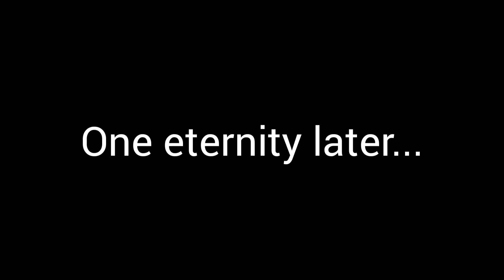Kaiju Universe- gameplay part 1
I'm sorry for the delay of the video, but I haved to make space on the phone to post this video, so yeah...

Romana:
Salut toata lumea, azi ma voi juca Kaiju Unverse (un minigame creat pe platforma de jocuri numita Roblox) Daca vreți sa vedeți mai multe videoclipuri de genul acesta, nu uitati sa va abonati si sa dați like la video.

Imi pare rau pentru intarzierea videoclipului, dar a trebuit sa eliberez spatiul pe telefon pentru a posta video-ul, asa ca da, nu mai am cuvinte...

Oh yeah and if you don't like the music you can tell me

oh da si daca nu va place muzica imi puteti spune
voi pune si subtitrari in romana la 20 de abonati + un video special